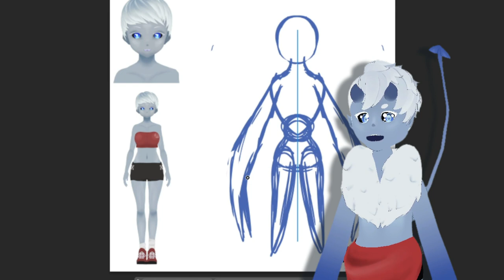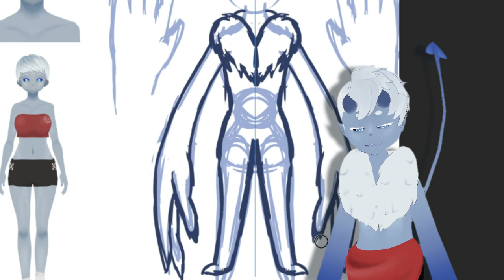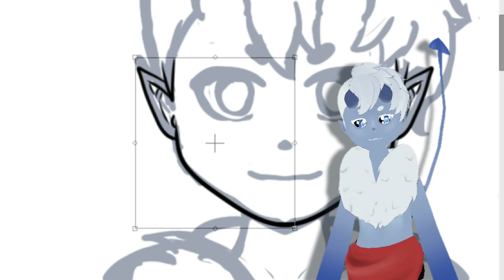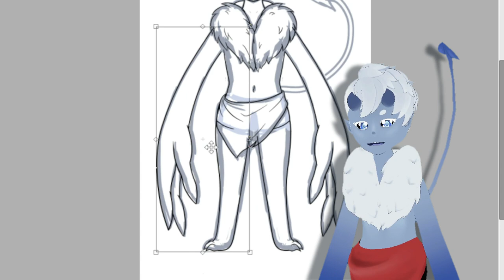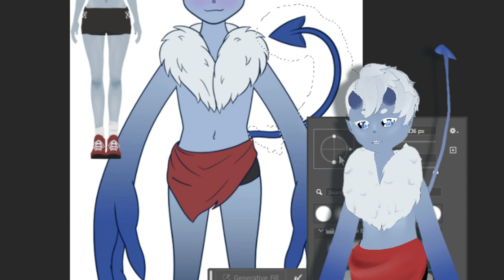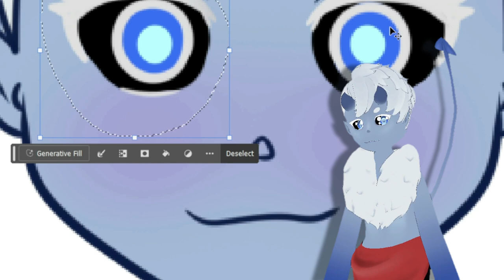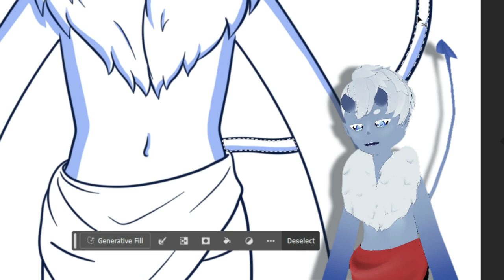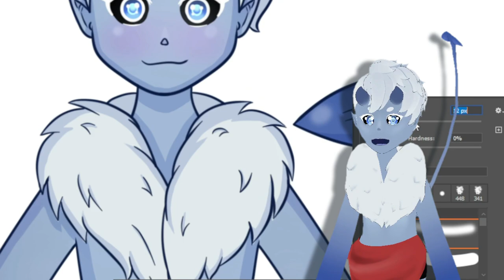Storytime - Mir geht es besser!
Kleines Update, wie es mir geht und wie es weiter geht.